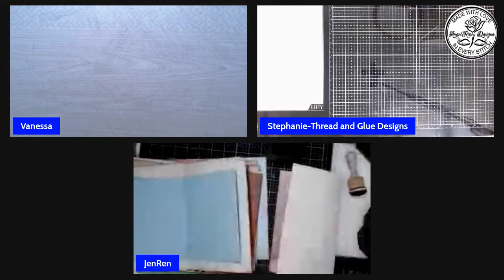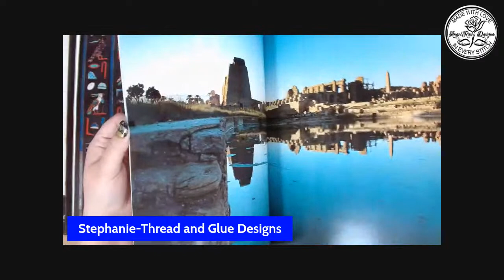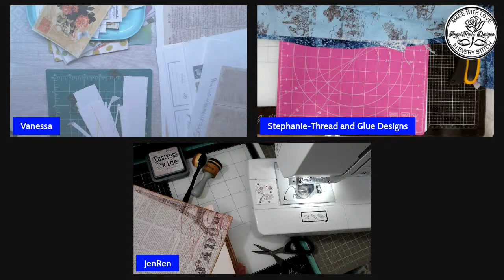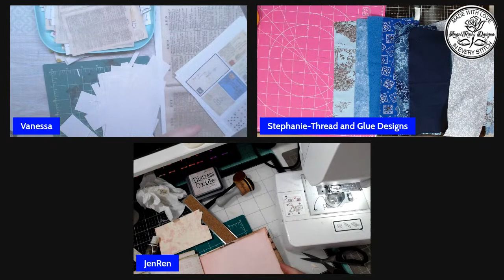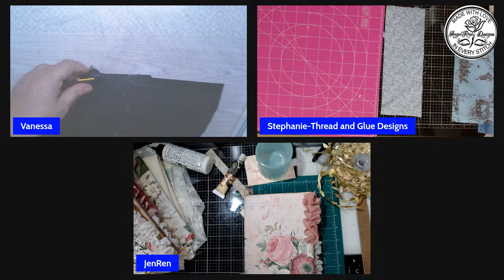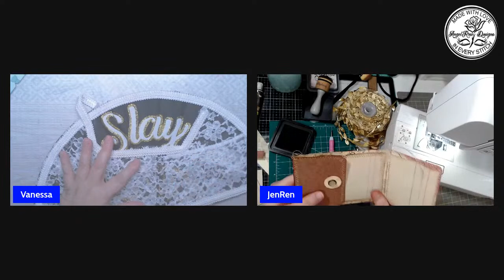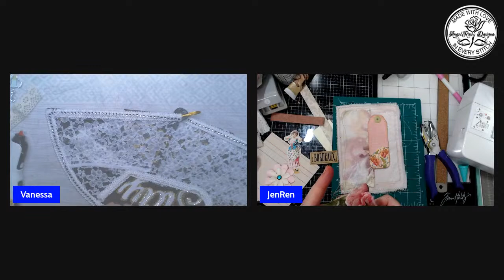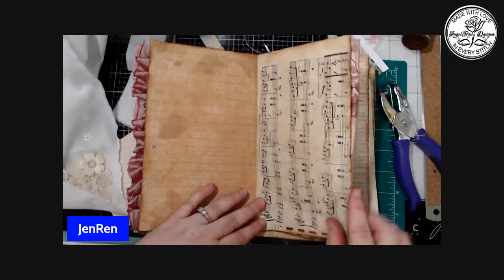Let's have some crafty fun with Friends. What Jen_Ren Scraps, And Thread And Glue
Link to the suborder Glue gun

Link to the igooo glue gun